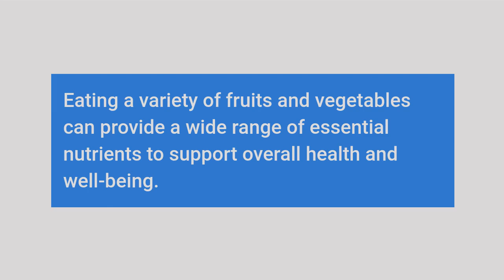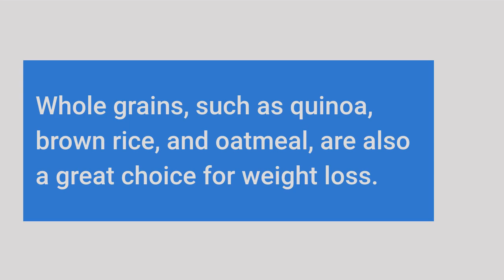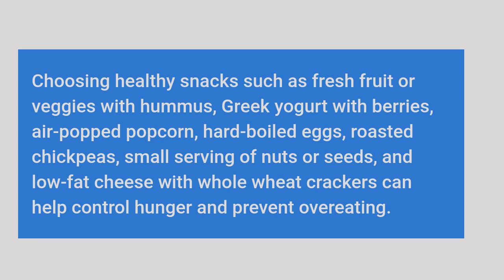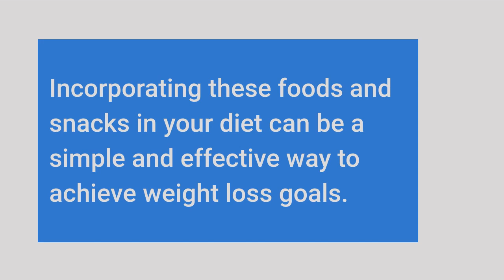Healthy Food and Snacks for Weight Loss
Here are some examples of healthy foods and snacks that can be beneficial for weight loss:

-Fruits and vegetables: These are low in calories and high in fiber, which can help keep you feeling full and satisfied. Examples include apples, berries, leafy greens, and broccoli.

Whole grains: Whole grains are high in fiber and can help keep you feeling full and satisfied. Examples include quinoa, oats, and brown rice.

Lean proteins: Proteins can help keep you feeling full and satisfied. Examples include chicken, fish, tofu, and legumes such as lentils and chickpeas.

Healthy fats: Healthy fats can help keep you feeling full and satisfied. Examples include avocados, nuts and seeds, and olive oil.

Snacks: Some healthy snack options include Greek yogurt, hummus and veggies, air-popped popcorn, and hard-boiled eggs.

It's important to note that weight loss is not only about what you eat, but also about how much you eat and your physical activity levels. Eating a diet that is balanced and nutritious, and engaging in regular physical activity can help you reach your weight loss goals.